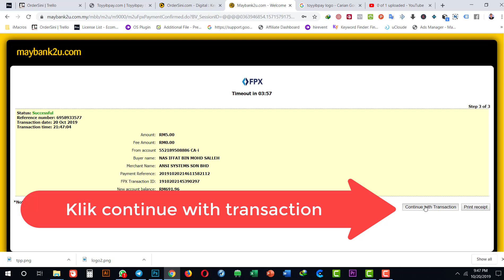step bayar pakai toyyibpay